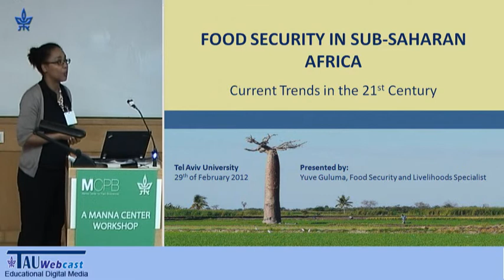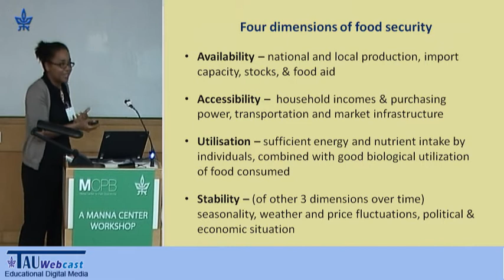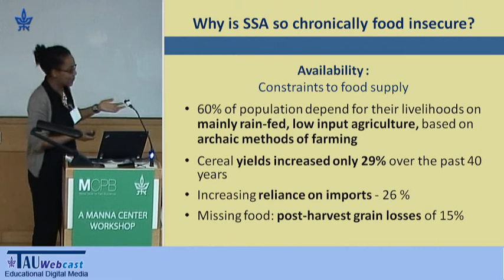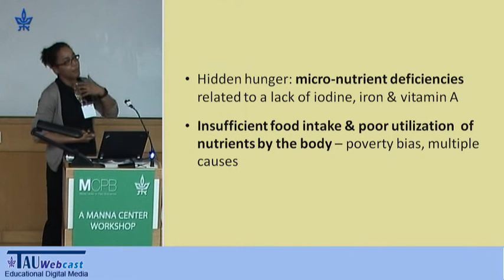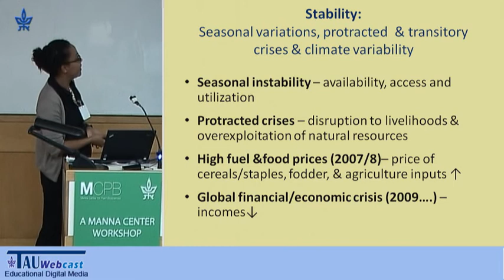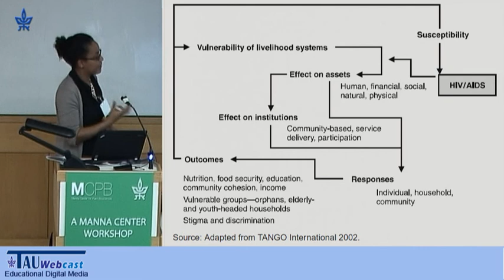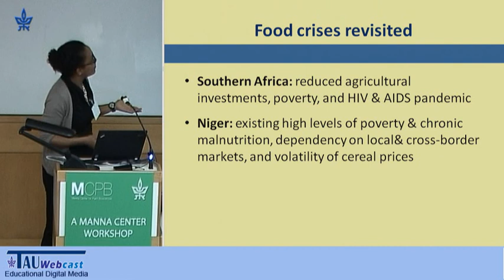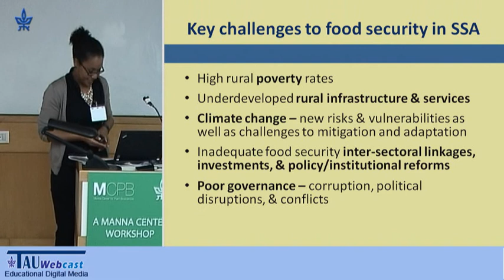Food Security in Sub-Saharan Africa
Lecturer: Yuvé Guluma, Independent consultant on rural and urban food security

"Food Security in the 21st Century - Agricultural, Health, Economic, Judicial and Political Perspectives",
A Manna Center Workshop,
held at the Tel Aviv University
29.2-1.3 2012